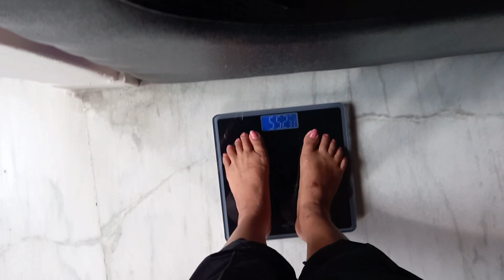meeting ni bakye agartala ou mathang mi